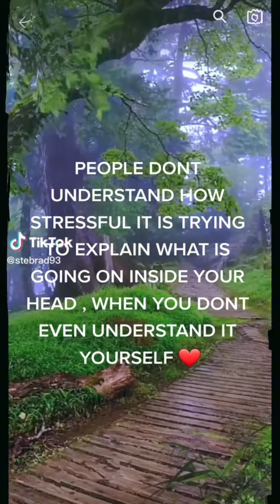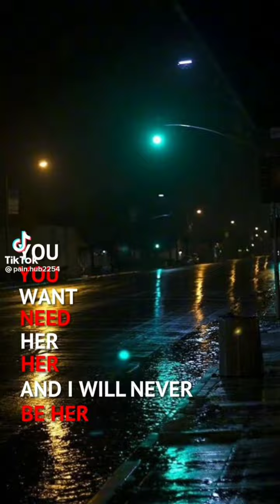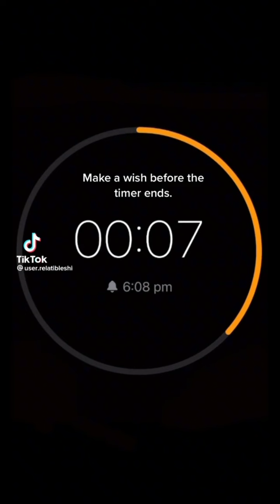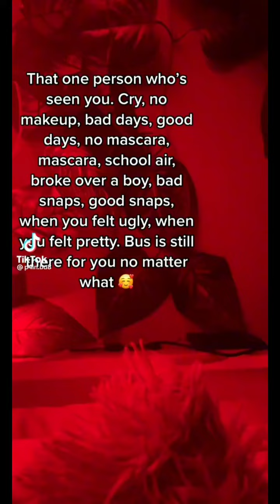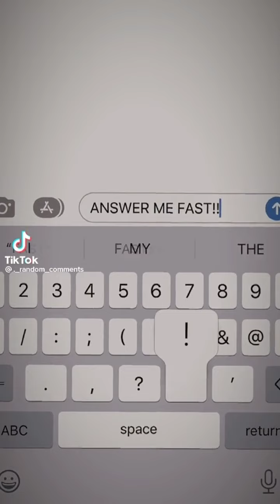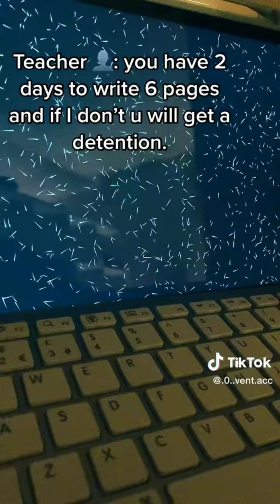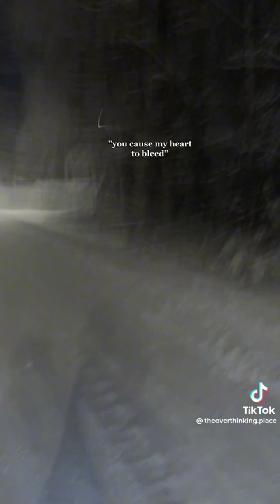Vent TikTok To Express My Feelings:( Part 11